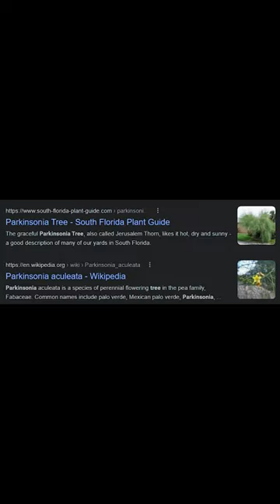Why Prof Sada and Turo AREN'T TREES 🫢